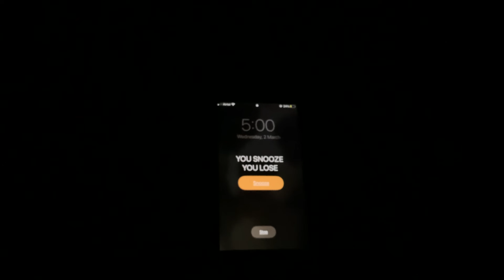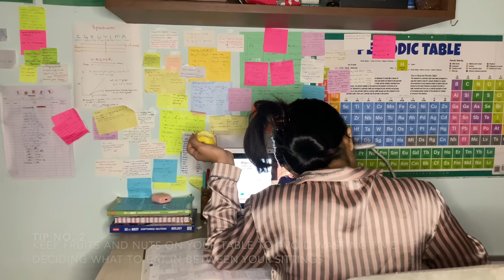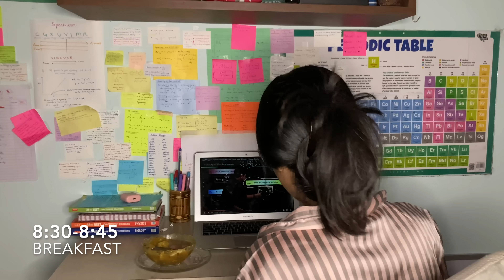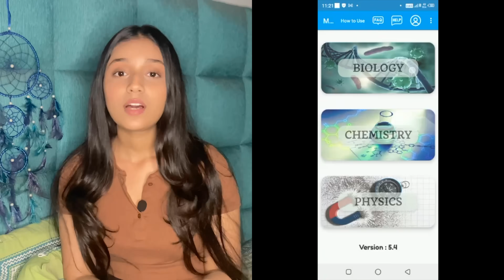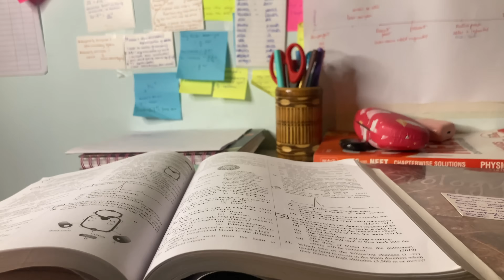THE MOST PRODUCTIVE timetable ever | NEET | study 15+ hours| kangna sood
(watch in 1.5x to save time)

hey guys! so i had a very rigorous time table, and im sure if you guys start following it you will be very satisfied with the results. dont just copy it as it as, make changes to suit yourslef
trust me 24 hours is a lot and if you fully utilise each minute you can benefit ALOT!
happy studying!

Get RS. 300 discount using the code KANGNA25 for (Biology+Inorganic Chemistry) Subscription.

00:00 - 01:07 - intro
01:08- 01:54 wake up
01:55- 02:55 first sitting
02:56- 03:59 time utilisation in bw breaks
4:00- 4:29- second sitting
4:30- 4:59 bath break
5:00- 6:36 memoneet app
6:37-6:55 third sitting
6:56- 7:18 break
7:19-7:47 final sitting
7:48 - 8:12  FINALLY PEACE
8:13-  summary of the timetable

how to overcome fear of neet
can i crack neet if i start studying now
can an average student crack neet
is it too late to start studying for neet
is it possible to study for neet in 2 months
tips and tricks to crack neet in two months
is it difficult to study for neet
can i crack neet if i wasted 11th
can i crack neet if i wasted time in online classes
is self study enough for neet
how to deal with anxiety during neet prep